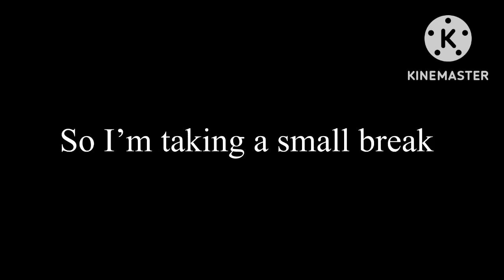Taking a small break